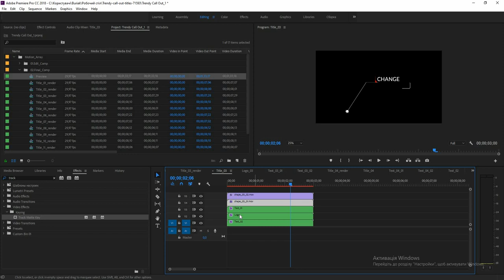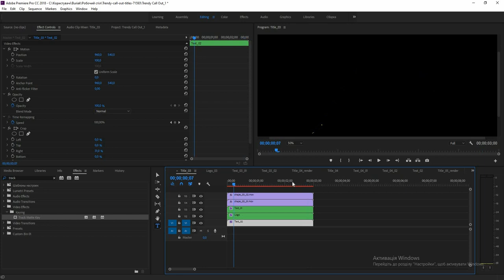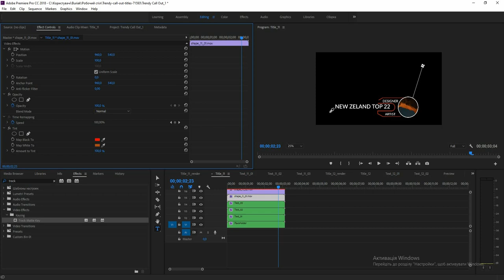Copied Creative Call Out 02 1 Tutorial